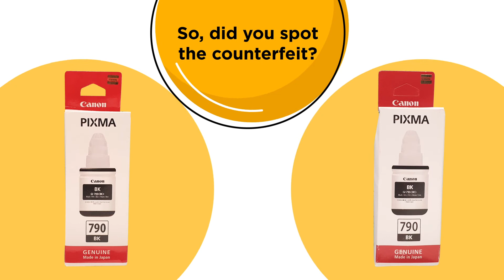產品真偽要認清 - 拒絕使用假冒產品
使用假冒墨水或配件等不但有機會損壞你的產品，也有可能為你造成安全隱憂。
Canon 致力為你提供防偽識別，一齊杜絕使用假冒產品啦！